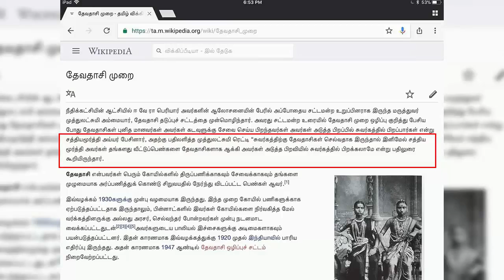எச்.ராஜாவிற்கு எதிரான கண்டன உரை (வீடியோ ஆதார கிளிப்பிங்குகளுடன்) - சென்னை 12/01/2018